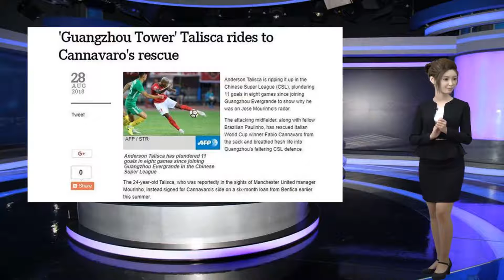24岁恒大外援比中超标王强？进攻手段多样化，这踢下去能进巴西队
谢谢！本周日晚，最近势头最猛的广州恒大将在主场迎战上海申花，这也是9月份间歇期之前的最后一场中超比赛。而在这场比赛开打之前，今年夏季刚加盟球队的巴西中场塔利斯卡，由于在中超发挥出色，也是得到了外国媒体法新社的关注和称赞。法新社撰文称赞塔利斯卡与保利尼奥一起将深陷泥潭的卡纳瓦罗解救出来，为广州恒大注入了新活力。而登陆中超联赛和加盟广州恒大之后，塔利斯卡成为联赛中最具影响力的球员，还有，法新社认为以目前的火热状态，塔利斯卡进入巴西队主帅蒂特的视野并不是什么稀奇的事。由于中超的快速发展，还有奥古斯托和保利尼奥两大巴西现役国脚在效力，所以巴西国家队肯定会关注中超联赛，而在中超有非常抢眼表现的塔利斯卡，自然也会受到巴西队教练组的注意和关注。由于有保利尼奥的例子，塔利斯卡这么踢下去真能获得巴西队的征召。跟很多刚来广州恒大的外援一样，塔利斯卡也是非常迅速地融入到球队战术体系，在一个多月时间帮助广州恒大在冲击中超八连冠的目标中越来越靠近。8场比赛打进11球和送出4次助攻，是中超间歇期回来后表现最为出色的球员。作为一名巴西中场，今年24岁的塔利斯卡，堪称是一名全能的攻击型中场，早在被本菲卡租借到贝西克塔斯的两个赛季里，塔利斯卡就在80次出场打进37球。而现在来到中超，塔利斯卡将自己多样化的进攻手段继续演绎出来。任意球、远射、头球、吊射、搓射、妙传助攻、连续过人、团队配合等等进攻方式，塔利斯卡的11个进球里都有出现，只差超远距离、杂耍进球、倒挂金钩的进攻方式了。而同样是来自巴西，也是攻击型中场的中超标王、来自上港的外援奥斯卡，仅仅比塔利斯卡大三岁，但进攻手段并没有塔利斯卡那么全面。